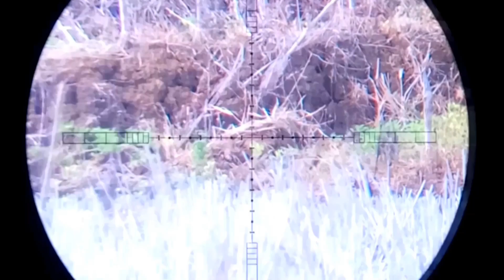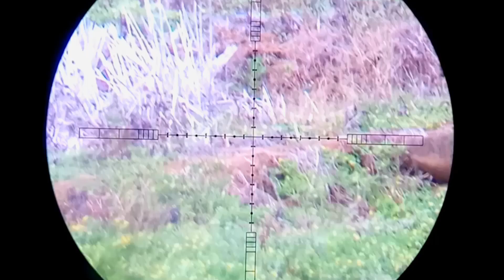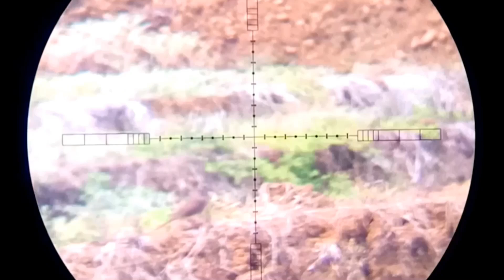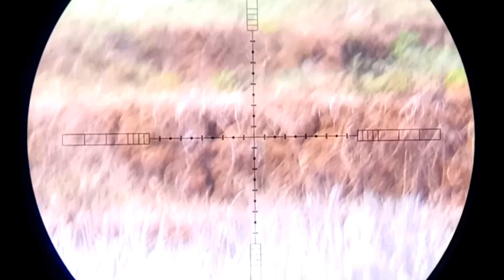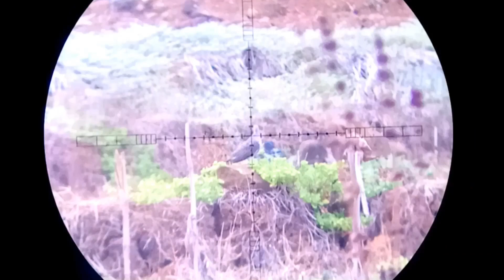BERBURU TEKUKUR DI SAWAH KERING - NEMU LOKASI IDAMAN PARA PEMBURU!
Hallo bedilers,
Saat mencari spot berburu tekukur, kami menemukan lokasi hunting yang luar biasa. Banyak sekali tekukur di lokasi tersebut.
Ini adalah vdeo berburu tekukur terbaru, berburu menggunakan senapan PCP bocap 500cc.

Seperti apa keseruannya, saksikan terus videonya sampai selesai.

ini merupakan:
- hunting tekukur
- berburu tekukur dengan senapan angin
- peredam super senyap
- berburu tekukur di sawah
- berburu tekukur target atas
- berburu tekukur target bawah
berburu puter geni

Spesifikasi:

Senapan : Semar Neo FL by IR & Abel
Telescope : Discovery
Pellets : JSB Exact Heavy call 4.5 mm 10.34 gr 850 fps
Rangefinder: Visionking
Mounting Kamera: by Vontix